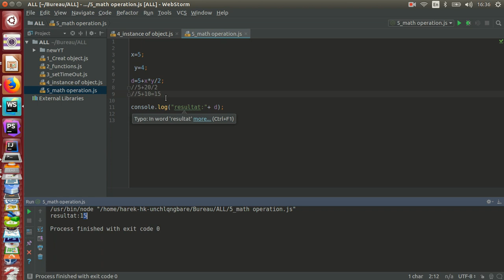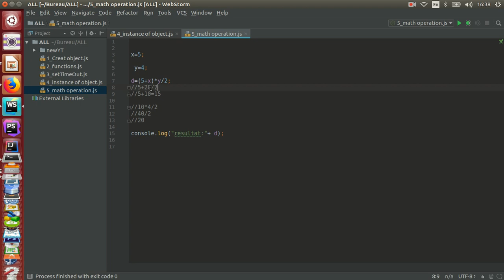11_Node.JS | Maths operation on node.js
Please like subscibe and share